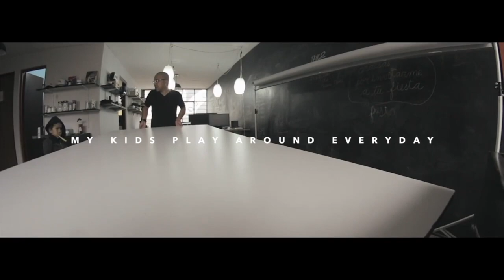¿CAER en / CREAR UNA RUTINA?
Es ventajoso o limitante tener una rutina? cuéntame que tal tu experiencia, con los horarios y hábitos, para aprender juntos.